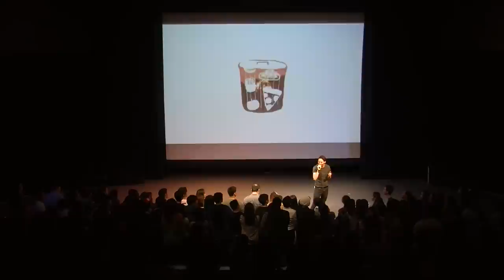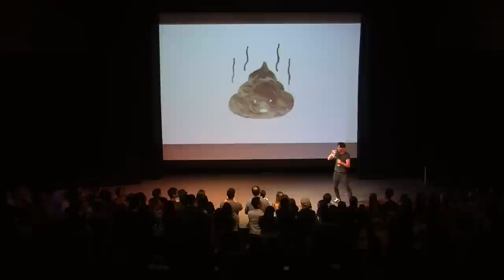DANakaDAN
DANakaDAN is an alternative hip hop artist based in Los Angeles, CA. He recently produced a documentary series detailing his very personal journey with meeting his biological family for the first time, including an identical twin brother he never knew about (who also raps). Dan also released a companion full length album, “Stuntman,” which chronicles his experience with adoption, addiction, self, and identity. It features appearances by Kero One, Clara C, David Choi, AJ Rafael, Priska, Paul Dateh, Paul Kim, and Travis Graham.

He currently works as the Director of Productions at International Secret Agents, an Asian American media network founded by Far East Movement and Wong Fu Productions.